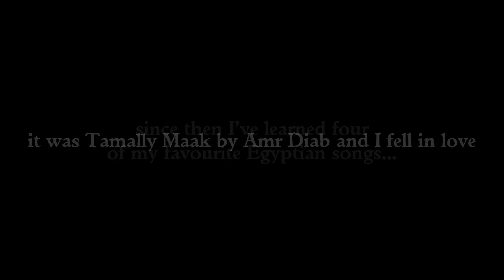(British guy) SINGING IN ARABIC !! 🎵 (Egyptian Songs)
I like speaking Arabic and I also like singing so I tried singing in Arabic. The Egyptian music includes Amr Diab, Tamer Hosny and Mohamed Hamaki.

My name's Mike and I started learning Arabic a few years ago - I enjoy Arabic music and I chose my 4 favourite Arabic songs from Egypt and learned them and then performed them. Here they are all together in one place.

If you enjoyed it please give it a like - really appreciate that. Oh and leave me a comment cos I read them all. Thanks!

The 4 songs I sing are:

1) Tamally Maak, Amr Diab
2) Osad Einy, Amr Diab
3) 180 Daraga, Tamer Hosny
4) Ma Balash, Mohamed Hamaki

I’m from Oxford, England and my videos mostly teach Arabic phrases. I also do the occasional Arabic music video and travel video from somewhere cool I’ve been.

I do a live video stream (بث) every Saturday on Patreon (link below) It’s a chance for you and me to hangout and talk about language learning or whatever else comes up.

You can ask me any question directly and I spend 30 mins every Saturday chatting with you guys.
Click the link for more info and hopefully see you there soon!